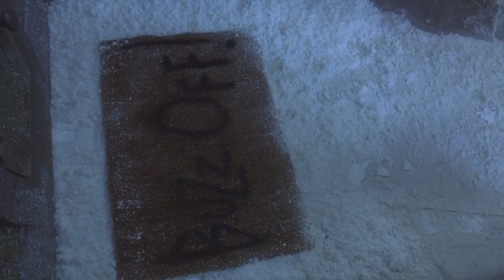Первая встреча Гринча с Синди Лу - "Гринч — похититель Рождества" отрывок из фильма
Жил-был в городе Ктограде человечек, и звали его — Гринч. Был он весь зеленый и волосатый, никто его не любил. Обиделся Гринч на ктовичей и ушел жить на одинокую, обдуваемую всеми ветрами гору. Сидел там в своей пещере и злился на весь свет. Больше всего Гринч ненавидел Рождество. В то время, как все население Ктограда веселилось от души, барометр и без того всегда плохого настроения Гринча показывал нечто ужасное.